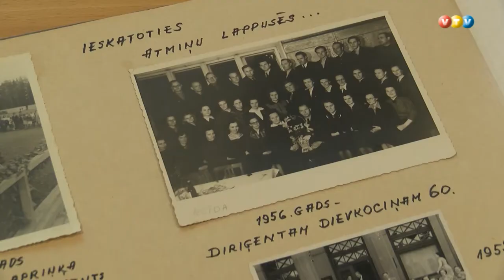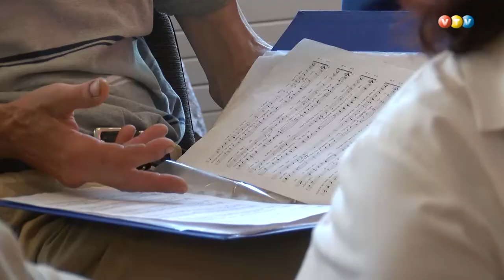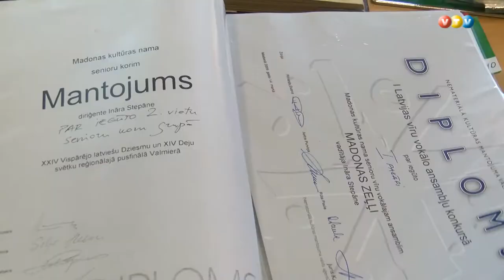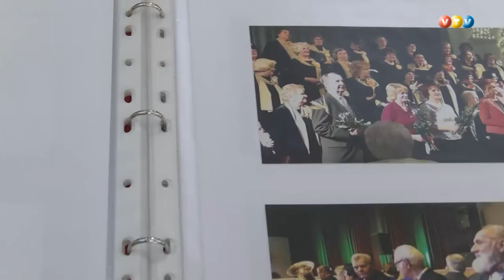Madonas korim ''Mantojums'' 60